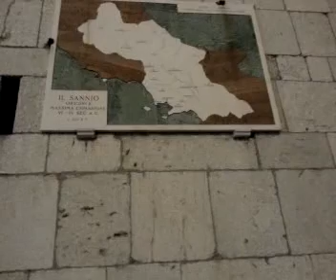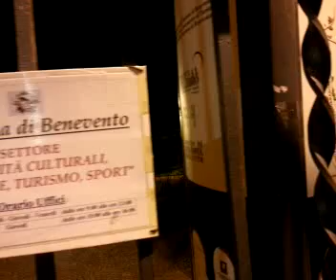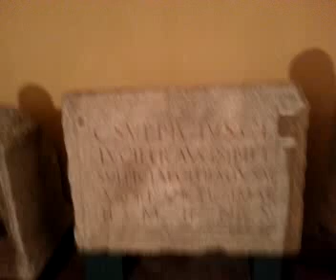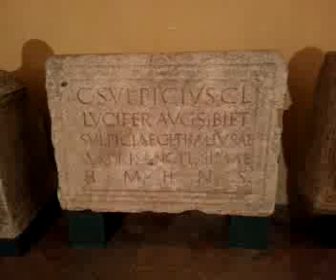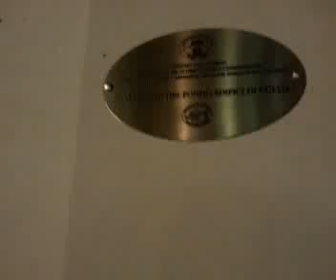Tesori d'Italia: Benevento 1/2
Salvo5.0. Salvo Mandarà Reporter per caso - Captured Live on Ustream